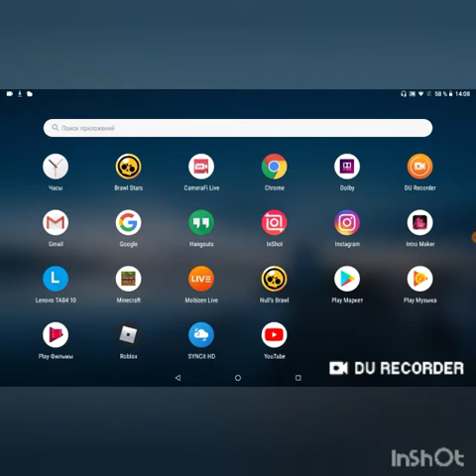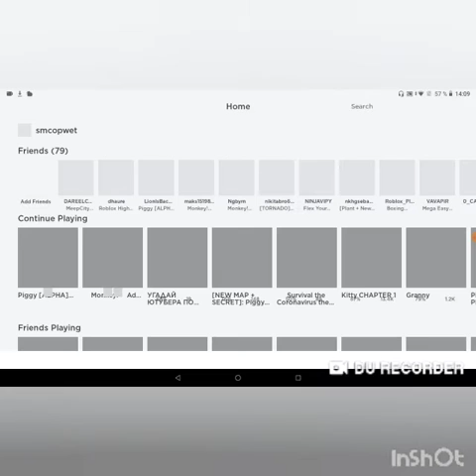Видео и игре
Роблокс